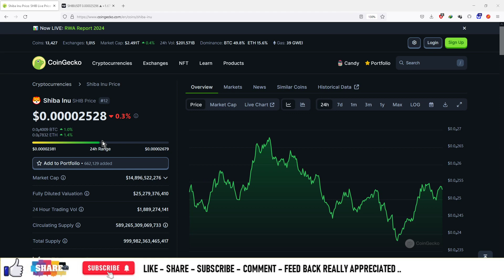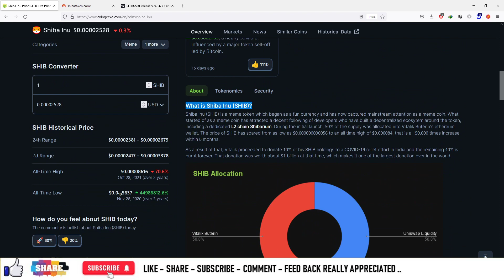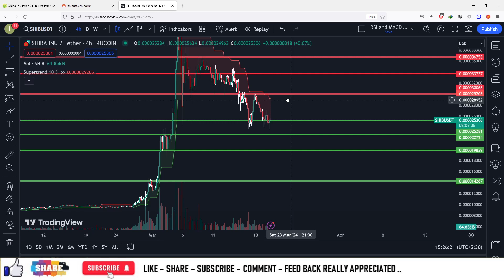#2 | Top 50 Meme Coins | Shiba Inu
🚀 Welcome to the ultimate guide to meme coins and cryptocurrency on YouTube! 🌟

Are you ready to dive into the exciting world of meme coins and cryptocurrency? Join us on this journey as we explore the wild and unpredictable landscape of digital currencies that have taken the internet by storm.

In this video, we'll uncover everything you need to know about meme coins, from their origins to their potential impact on the global financial market. From the iconic Dogecoin to the latest craze, we'll explore the memes behind these digital assets and why they've captured the imagination of millions.

But it's not just about memes – we'll also delve into the technology behind cryptocurrency, known as blockchain. Discover how this revolutionary technology is changing the way we think about finance, decentralization, and the future of money.

Get ready for some deep dives into the hottest meme coins of the moment, including Shiba Inu, Floki Inu, and many more. We'll discuss their origins, their communities, and their potential for growth in the ever-evolving landscape of cryptocurrency.

Whether you're a seasoned crypto investor or just getting started, this video has something for everyone. We'll break down complex concepts into easy-to-understand terms, so you can feel confident navigating the world of meme coins and cryptocurrency.

Join us as we explore the highs and lows, the memes and the madness, of this exhilarating journey into the world of meme coins and cryptocurrency. 📈💰